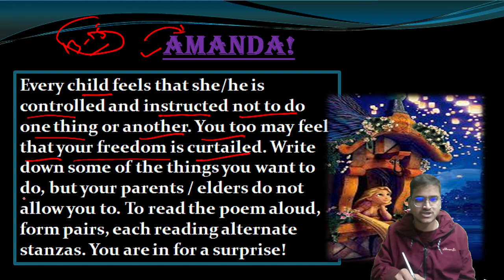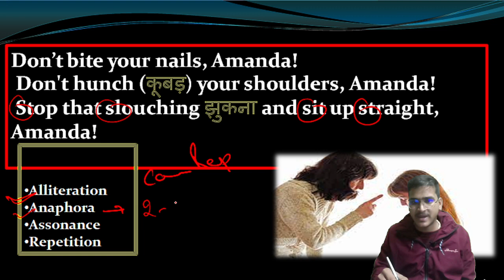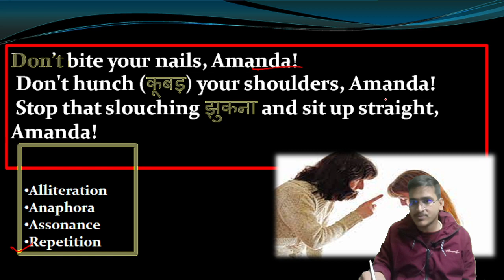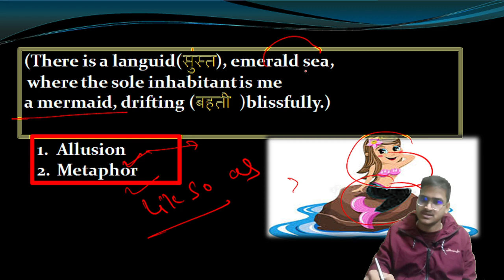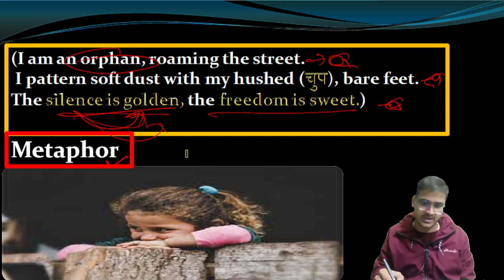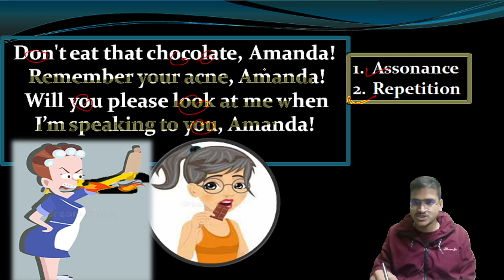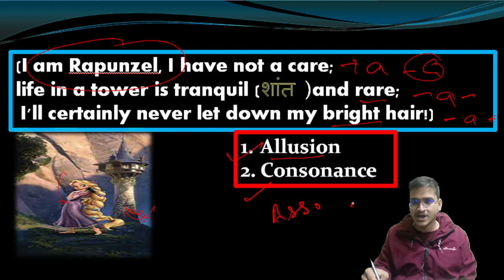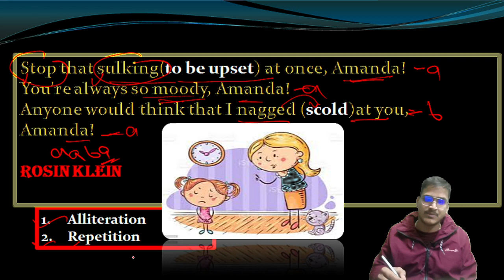Amanda class 10 English, Hindi Explanation, first flight book, Robin Clein, poetic device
Who is Amanda in Class 10?
What was Amanda doing in 10th class?
What is the moral of poem Amanda?
What are the key points of Amanda Class 10?